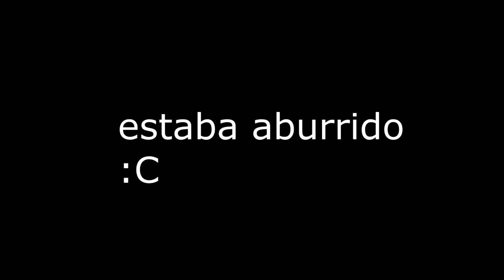la historia de larry | estaba aburrido :c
taba tellible aburrido y es po saludos